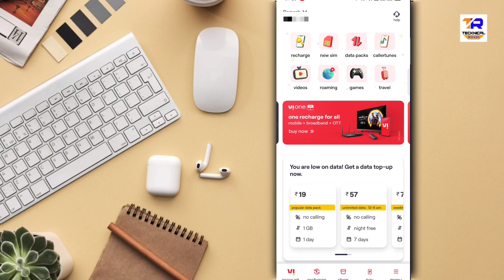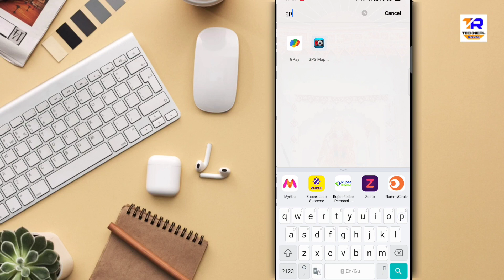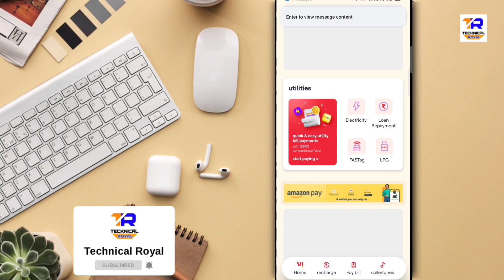VI से Recharge करना सीखे || No Extra Chargis || VI Gift Bonus 2024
आज की इस वीडियो मेंहमने आपको सिखाएा है वे ऐप उसे कैसे करें और एक्स्ट्रा बेनिफिट कैसे लें जीरो हिडनन चार्जेस नो एक्स्ट्रा चार्जइनं रिचार्ज और vi गिफ्ट बोनस फ्री

The Vi app is a comprehensive mobile application designed to enhance your experience with Vi (formerly Vodafone Idea) services. It provides a range of features and functionalities to manage your Vi account, stay updated on your usage, recharge your prepaid or postpaid connection, and explore various value-added services. The app offers a user-friendly interface with intuitive navigation, making it convenient to access and utilize its features.

Key Features:

Account Management: The Vi app allows users to manage their Vi accounts efficiently. Users can view account details, check balance, track data usage, and manage multiple connections associated with their account.

Recharge and Bill Payments: Users can recharge their prepaid mobile numbers, pay postpaid bills, and recharge DTH connections directly through the app. It supports various payment options, including credit/debit cards, net banking, and digital wallets, ensuring convenient transactions.

Data Usage Monitoring: The app provides real-time updates on data usage, enabling users to monitor their consumption and avoid overages. Users can set usage alerts and track their usage patterns to optimize data usage.

Value-added Services: Vi app offers a range of value-added services such as music and video streaming, content subscriptions, caller tunes, and more.

Customer Support: Vi app offers customer support features, allowing users to raise service requests, register complaints, and get assistance from customer care representatives. It provides a convenient platform for resolving queries and addressing concerns.

Overall, the Vi app is designed to empower users with convenient access to Vi services, seamless account management, and enhanced customer support, all within a single mobile application.